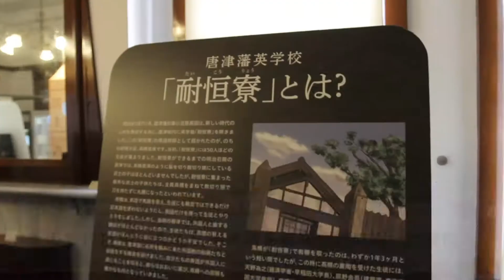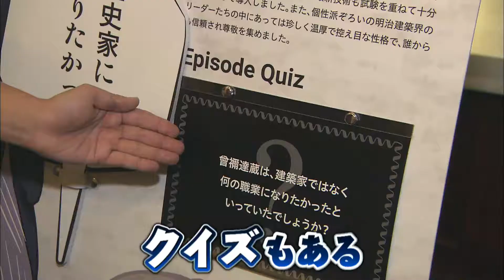ボビーの維新博ダイアリーCM「唐津サテライト館」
タレントのボビーさんが肥前さが幕末維新博覧会の会場「唐津サテライト館」を案内します。